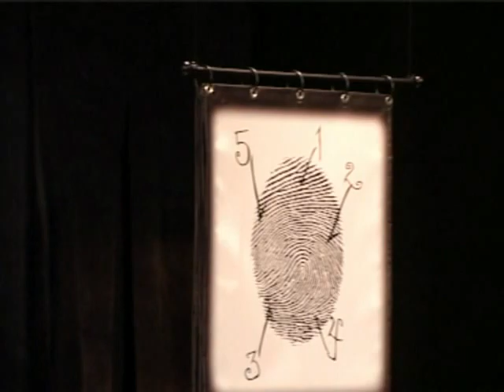Ausekļa Limbažu teātris. "Koka ēna" pirmizrāde. TV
Jekaterina Narši lugas "Koka ēna" pirmizrāde 2011. gada 12. janvārī
TV Limbaži raidījums "IKDIENA" 2011. gada 20. janvārī